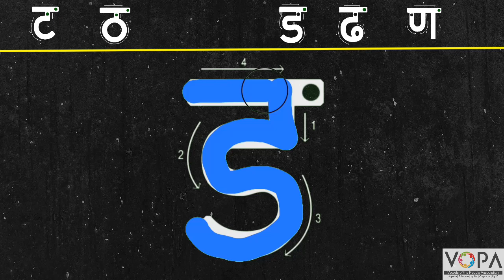FLN | मराठी वाचन | ट, ठ, ड, ढ, ण | V3 | VShcool